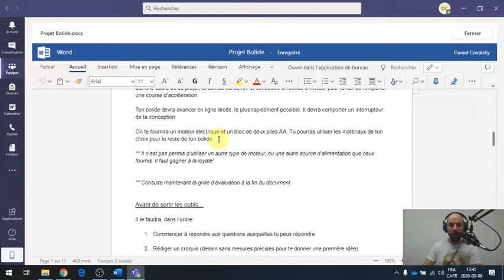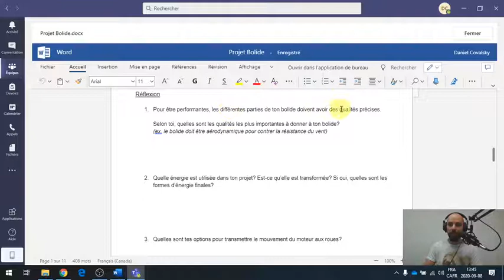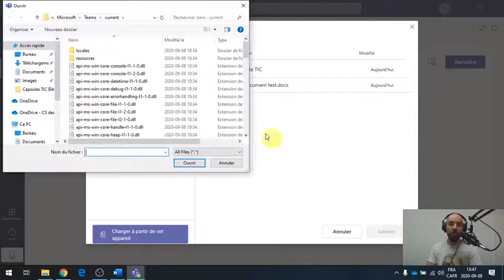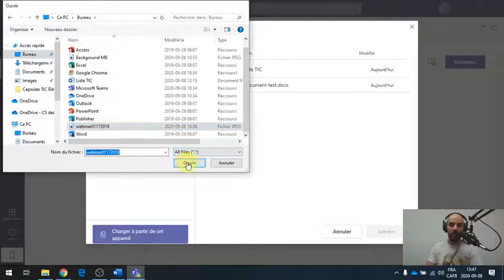6 Teams Devoir